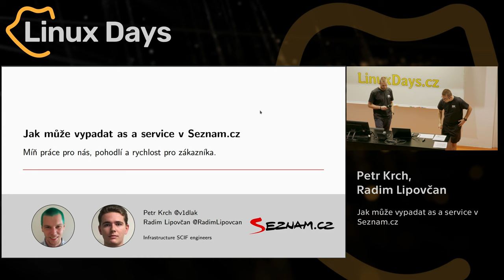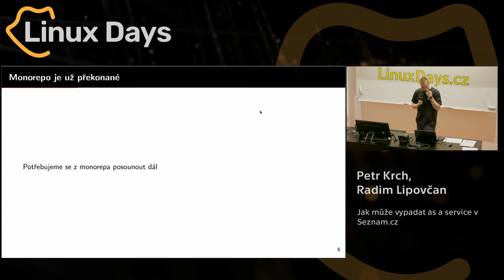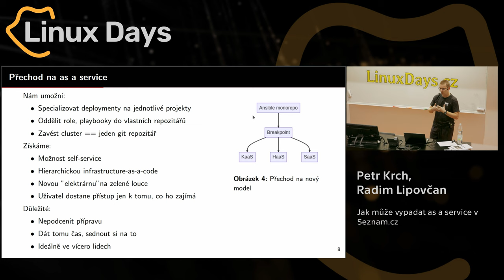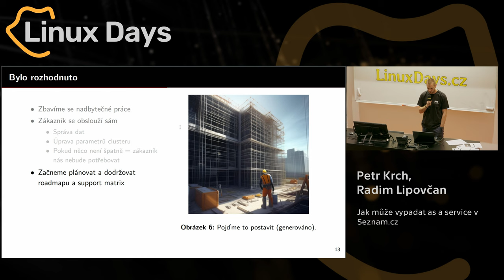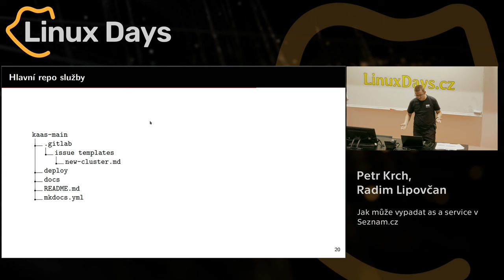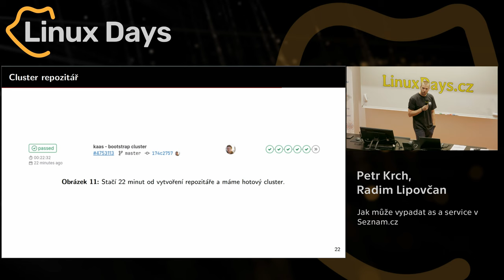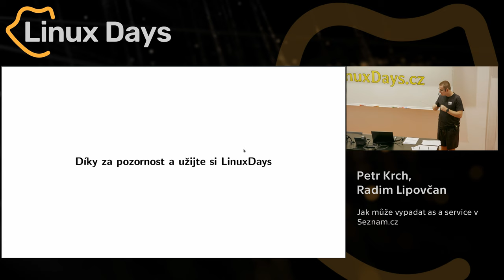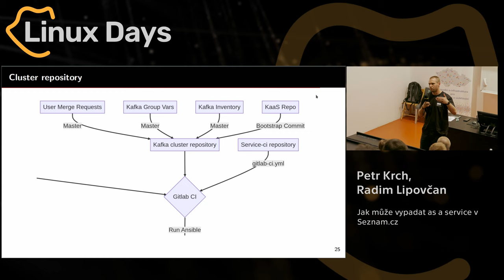Jak může vypadat as a service v Seznam.cz (Petr Krch, Radim Lipovčan)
Abstrakt:
Pojďte se podívat, jak se dělají as a service služby v Seznamu na private cloudu v našem týmu (konkrétněji Kafka, Hadoop, Scylla). Několik lidí, spousta YAMLu, trocha Pythonu, hodně pipelines v GitLabu a Ansible. To vše dohromady pak za nás dělá cloud a postupně přebírá čím dál více práce. Dokonce i tak, že si zákazníci mohou hodně požadavků obsloužit sami. Míň práce pro nás, pohodlí a rychlost pro zákazníka.